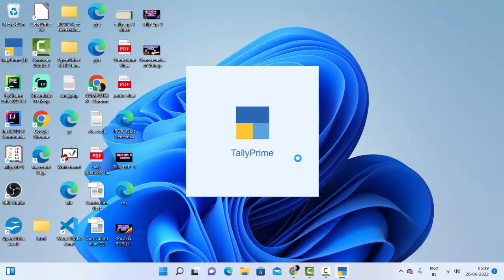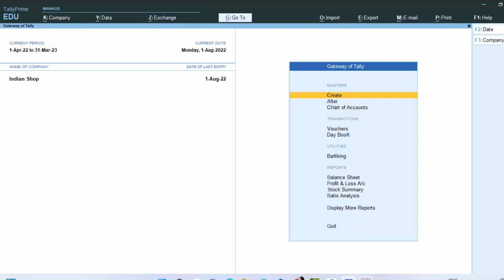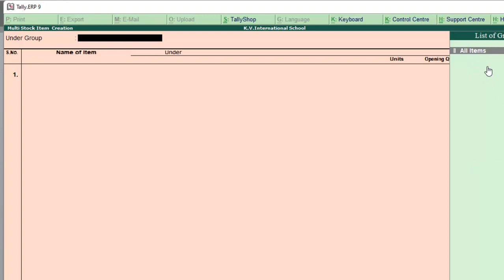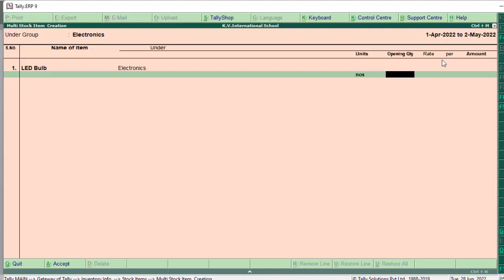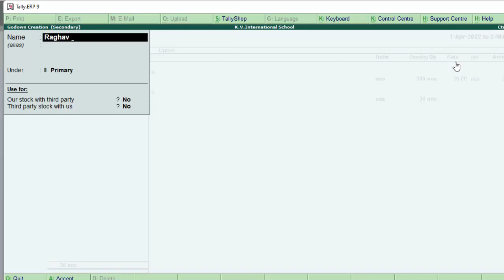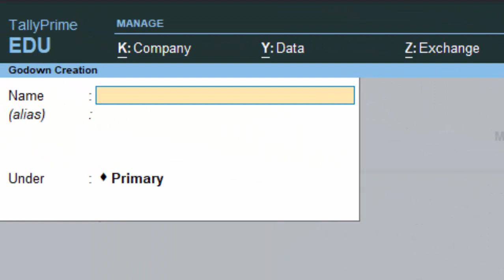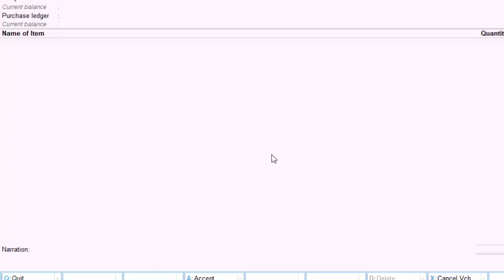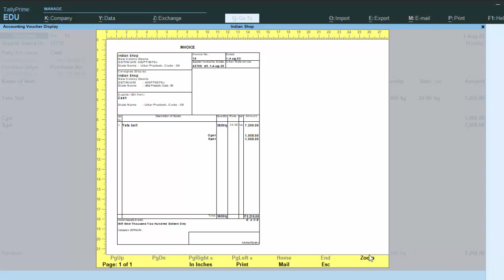Use of inventory in Tally Prime and Tally ERP-9@COMPUTEREXCELSOLUTION